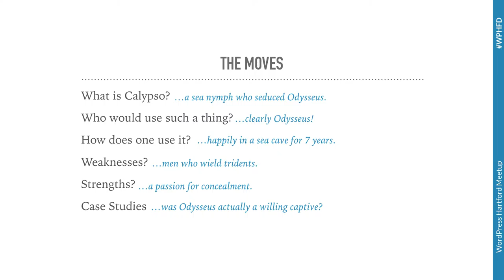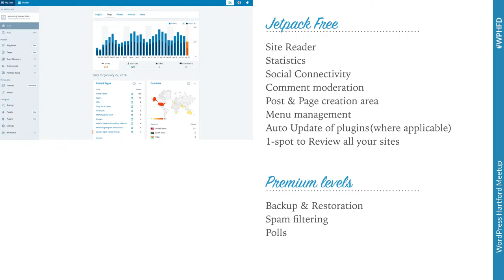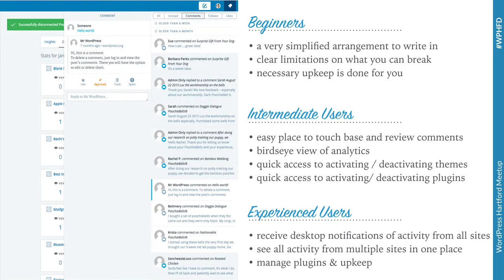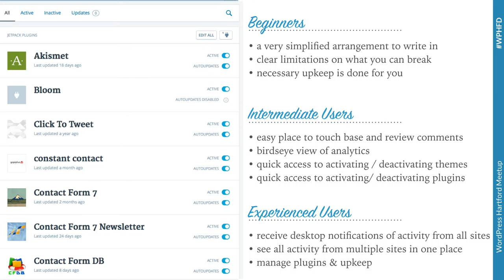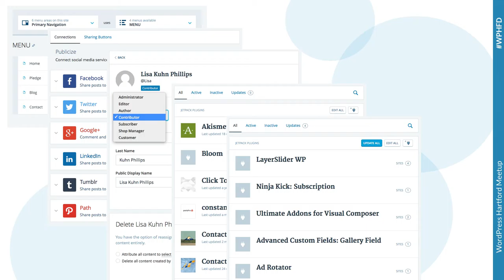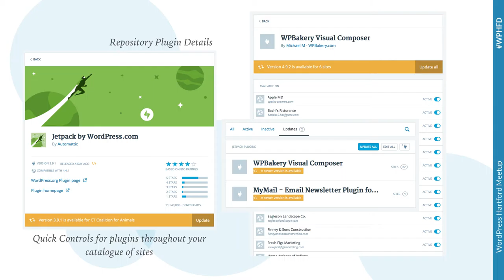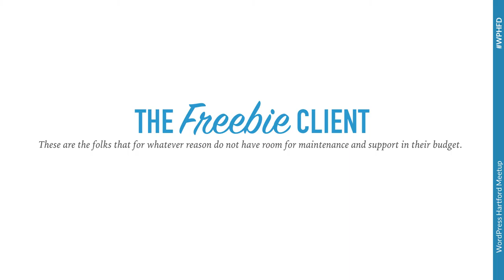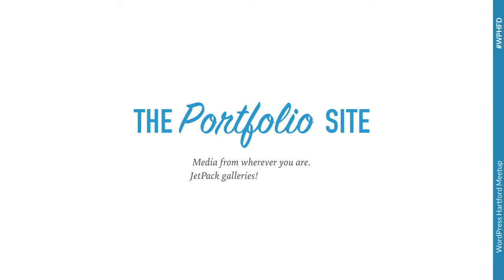WordPress Management with Calypso - Meetup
Get to know Calypso, the new WordPress.com interface and app. What is it? Who would use it? How to use it and its strengths & weaknesses so far.

Join us each month for WordPress topics at WPHFD.COM

Meetup Welcome and Info [0:00]
What is Calypso? [4:26]
Who Would Use Calypso? [11:32]
How Would We Use Calypso? [18:52]
Weaknesses & Strengths [24:23]
Mini Case Studies [30:27]

MAJOR CONTENT CORRECTION:
In this recording, and at the live meetup I incorrectly said that site users could login to WordPress.com to access the management areas and create content within a team, if the site is connected via Jetpack. This is inaccurate.

Your clients, or authors would need to have independent WordPress.com accounts through which they can login BUT i have yet to find any way to invite them to access Calypso within a team for self-hosted WordPress sites (on WordPress.com sites you can still invite any tuber of users to be authors etc.)  For self-hosted, Although you can have multiple people login through one user account- that is insecure, and bad form.

So I am left to re-think my current view of Calypso - If it cannot currently be used within a team.. then its only helpful to the sole admin that initiated the JetPack connection. FOR NOW : )

Will update with findings on this matter asap.